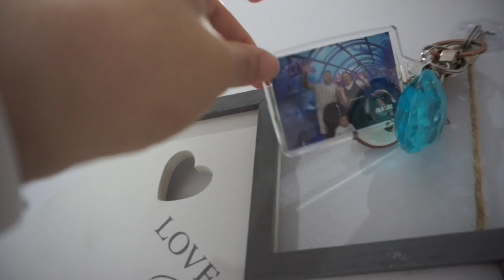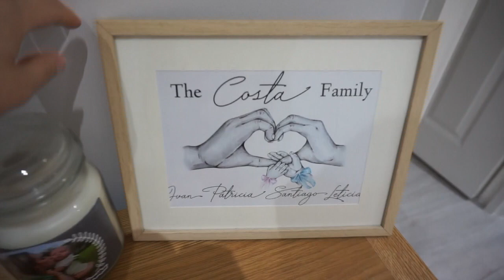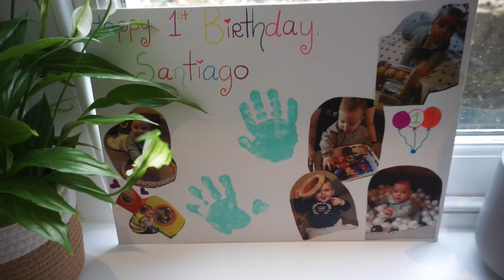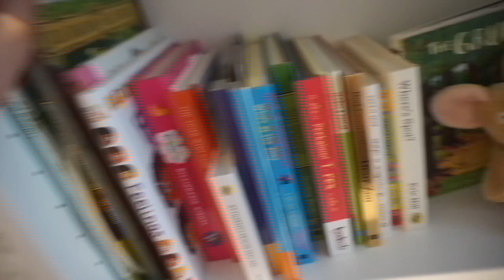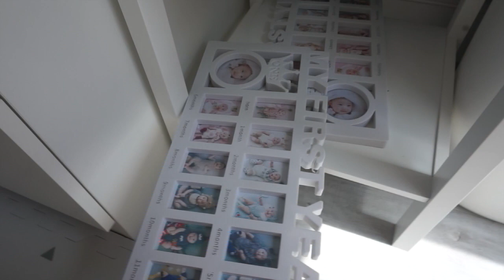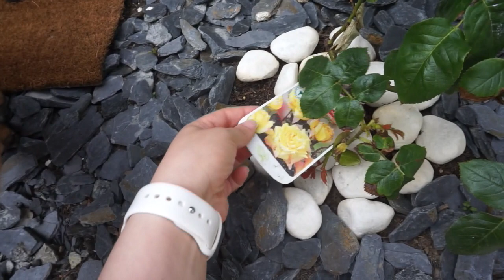My London flat tour | two bedroom flat | west London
Hey guys
Finally didn’t the flat tour you all have been asking for
I live in west London and in a two bed flat with a garden honestly very lucky